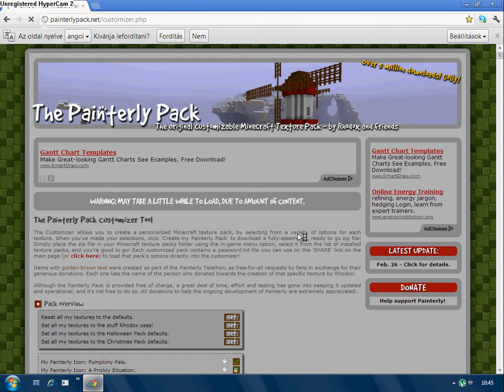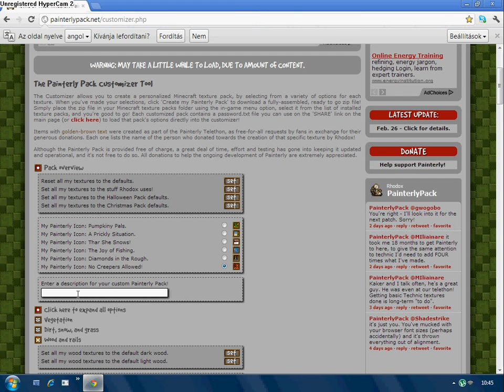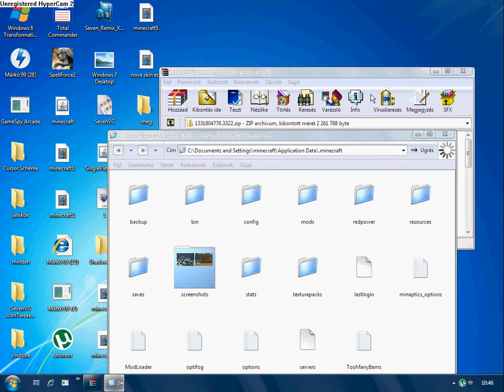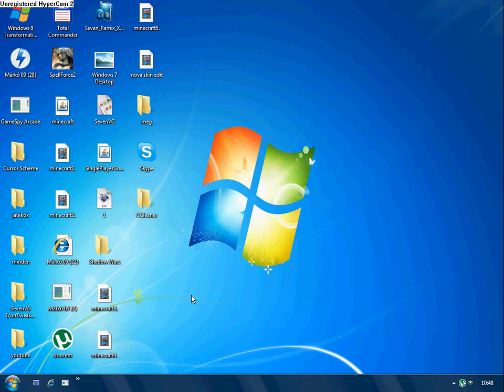hogy tegyünk be texture packot a minecraftba